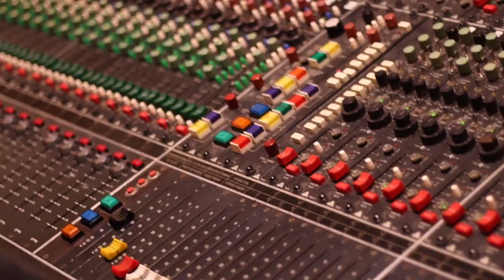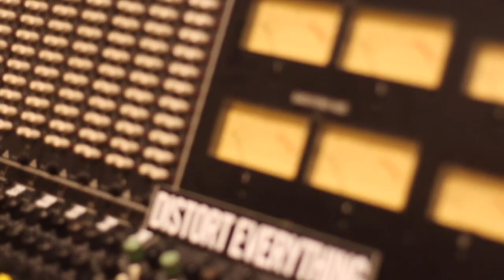THE MAKING OF PART THREE: "ARROWS IN WORDS FROM THE SKY"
Robb heads to the studio to try out some new ideas on vocals, tracks some guitar with Zack Ohren for the upcoming 3-track digital single, and talks about the excitement level within the band around the new songs.

ALL NEW 3-TRACK SINGLE "ARROWS IN WORDS FROM THE SKY" OUT JUNE 11TH